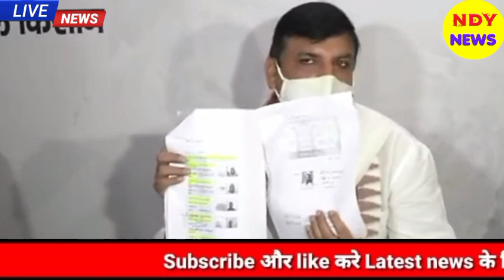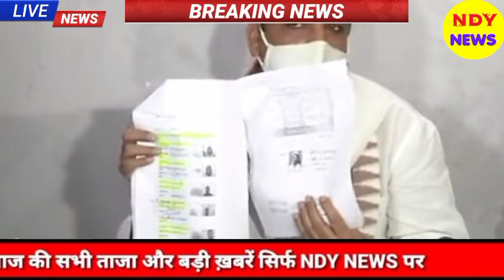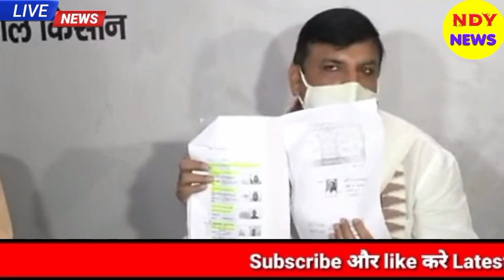Aaj 14 June 2021 ke sabhi mukhya taza samachar|Babri Masjid|Bihar Chunav